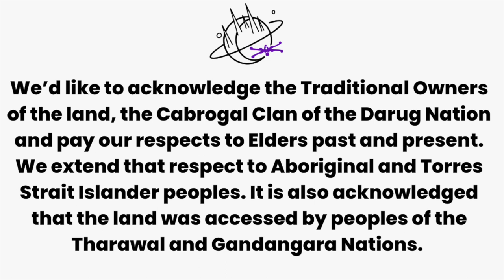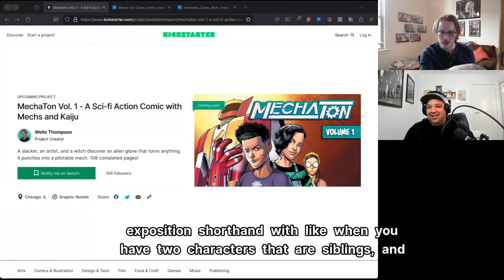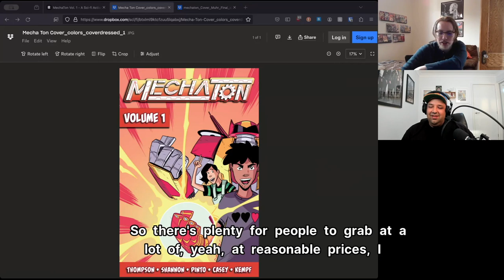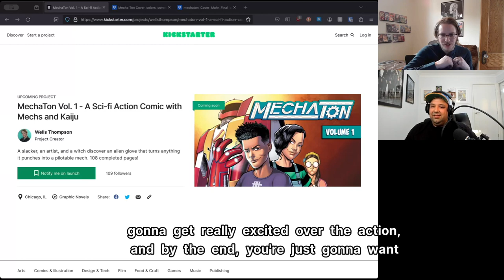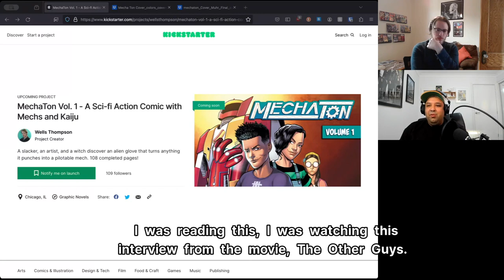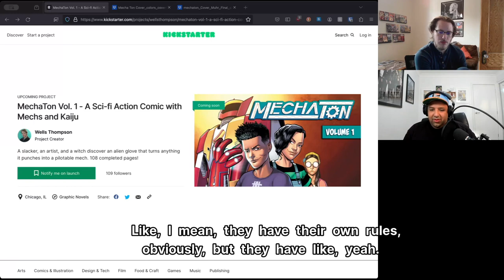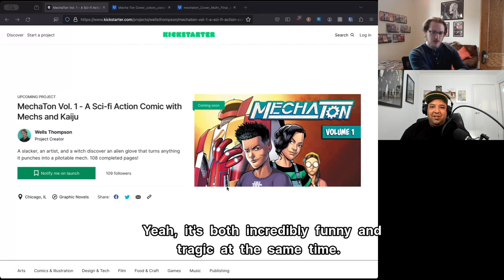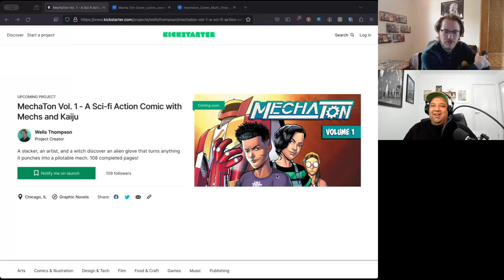Freshly Pressed Indie Comic Creator Interview: Wells Thompson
) to talk about the campaign for Vol 1 for the comic series MechaTon